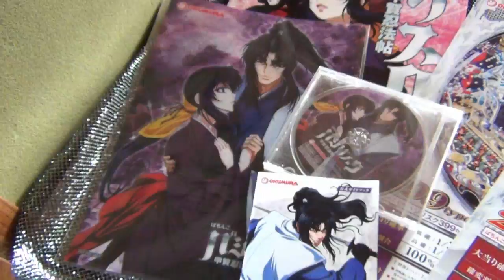☆Basilisk BASILISK☆ not for sale1 パチンコ バジリスク 山田風太郎 GONZO 甲賀忍法帖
説明 オリジナルグッズセット